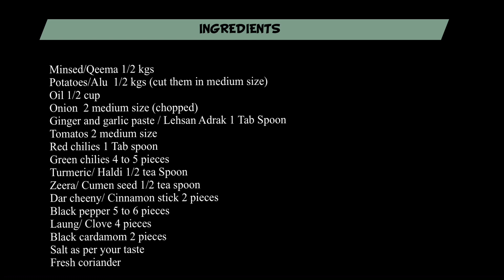Alu Qeema الو قیما आलू कीमा बनाया हुआ البطاطس واللغم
A tradition recipe of Aalu Qeema